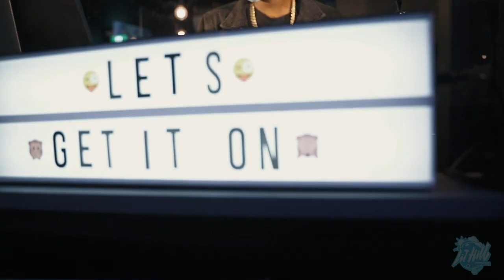King of the Jungle Album Release Party | Freeplay Toronto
The full recap video for CHXXX' King of the Jungle album release party held at Freeplay Toronto.

‘King of the Jungle’, the second studio album by CHXXX got the full album release party treatment at FreePlay, a retro themed classic arcade bar in Toronto on September 10, 2020.

Complete with music by DJ Pee, an art exhibit including the original album artwork by Mr Outsyder, live painting by Mikal Davis, a cameo appearance by Golden6oy and a memorable performance of 'Top Boy' featuring DXNC FXM, this was billed as the release party of the year 2020 in the Toronto music scene. Merchandise from Bad Habits TO’s collaboration with Lit Hill Productions was also be available for sale. Single use breathalyzers from Not Your Child corporation were also available for sale to promote responsible drinking. The event was hosted by JSN ALXR of THT Entertainment.

With a 50 person capacity due to COVID guidelines, all public health recommended safety precautions were followed.

Video shot and edited by Dangerous Good Films.
Music: 'CHXXX - Don't Let Me Down' off the new album: KING OF THE JUNGLE.